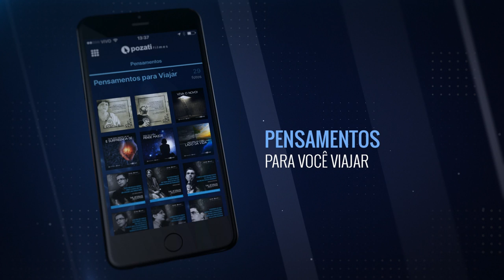#022 Oduvaldo Mansani | Espíritos e Mundos em Transição